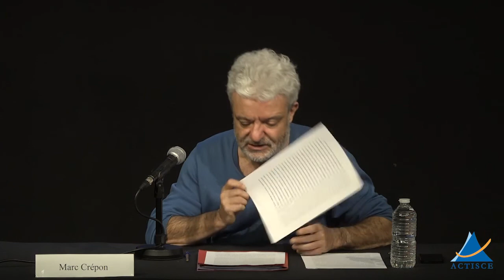Les pièges identitaires | Marc Crépon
Dans ce dernier volet du cycle de conférences sur la démocratie, on  tâchera de comprendre comment depuis plusieurs décennies, la question de l'identité empoisonne la plupart des "scènes politiques" démocratiques. On reviendra longuement sur la notion ambivalente "d'identité", en  faisant la part de l'histoire et celle de l'idéologie. La réflexion, nourrie des débats politiques les plus contemporains, prendra pour fil  conducteur la déconstruction du "fantasme identitaire".

Marc Crépon est philosophe, directeur de recherche au CNRS, et directeur du département de philosophie de l'École Normale Supérieure (rue d’Ulm). Il est l’auteur de plusieurs ouvrages dont De la démocratie participative. Fondements et limites. (Mille et une nuits, 2007) et plus récemment Inhumaines conditions. Combattre l’intolérable (Odile Jacob, 2018). Spécialisé en philosophie morale et politique, il travaille essentiellement sur la question de la violence.